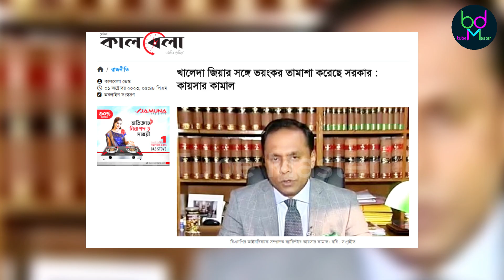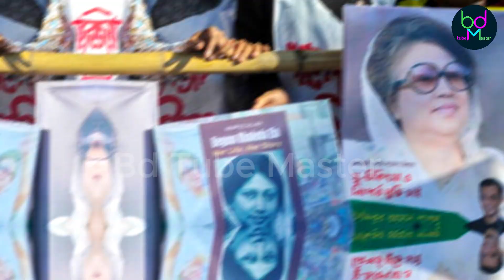খালেদা জিয়ার সঙ্গে ভয়ংকর তামাশা করেছে সরকার : কায়সার কামাল